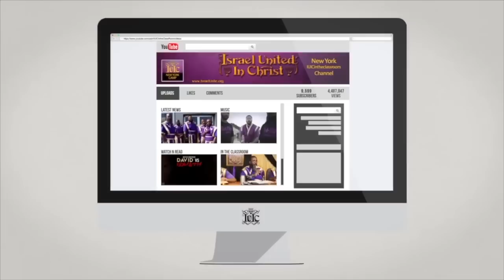IUIC 365: Scoffer Learns HEAVEN AIN'T FREE!!